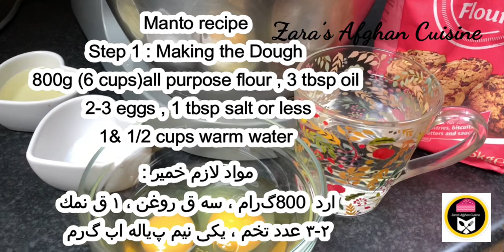منتو و طرز تهيه و پختن بهترين منتو Mantu Afghani Dumplings Manto | Manti Tarifi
Dumplings
Afghani Dumplings Manto
Afghani dumplings munto
منتو افغانى Afghani Manto
منتو طرز تهيه منتو
Manto recipe
Momos recipe
Dumplings recipe
Manti Tarifi
Afghan dumplings mantu or manto recipe

, Manto, Dumplings, Manto dumplings , Mantu dumplings recipe, Mantu dumplings, 3afghan dumplings mantu recipe, mantu dumplings recipe, mantu dumplings, afghan dumplings mantu recipe

Step 1 : Making the Dough
800g (6 cups)all purpose flour , 3 tbsp oil
2-3 eggs , 1 tbsp salt or less
1& 1/2 cups warm water
مواد لازم خمير :
ارد 800 گرام ، سه ق روغن ، ١ ق نمك
٢-٣ عدد تخم ، يكى نيم پياله اب گرم

Step 2 : dumping filling ingredients :
1 onion , 800g minced meat
4 tbsp oil , 1 tsp turmeric , 1 tbsp garlic
1 tbsp salt , 6-7 onions
1 bunch of fresh coriander
1 tbsp black pepper , 2 tbsp coriander
مواد لازم داخل منتو :
يك عدد پياز، 800 گرام ، ٤ ق روغن ، ١ ق سير
١ ق گشنيز ، ١ ق زرچوبه ، ١ ق نمك
٦-٧ عدد پياز ، يكدسته گشنيز تازه ،
يك ق مرچ سياه ، دو ق گشنيز خشك

Step 3 : Korma
1-2 cups of split peas already boiled
, 1 tsp salt  , 1-2 cups water
1 chopped onion , 1 tbsp garlic
1 tsp turmeric , 1 tbsp coriander
1-2 cups minced tomatoes
1 cup oil
مواد لازم براى قورمه دال نخود :
١-٢ پياله دال نخود جوش داده ، يك عدد پياز
يك ق سير ، ١ ق زرچوبه ، ١ ق گشنيز ، مرچ حسب
ضرورت ، ١-٢ پياله بانجان رومى چرخ شده
اب ١-٢ پياله , ١ پياله روغن

Step 4 : Yogurt Sauce :
2 cups yogurt , 1 tsp crushed garlic
1/2 tsp salt , 1 tbsp dried mint
1/2 cup water as required
مواد لازم براى ساس ماست يا چكه :
١-٢ پياله ماست ، نيم ق نمك ، يك ق سير ،
١ ق غ نعناى خشك ، نيم پياله اب